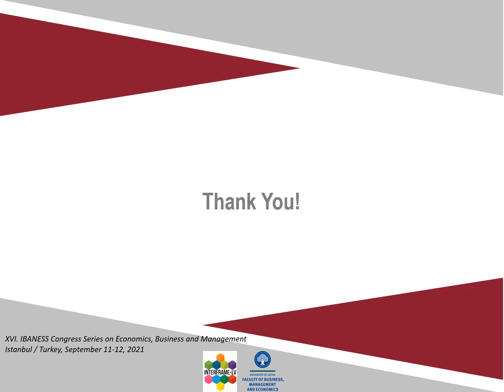Decision making in Policy For Social Sustainability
Darta INDRIKSONE, Biruta SLOKA